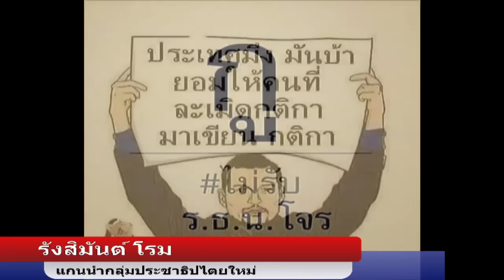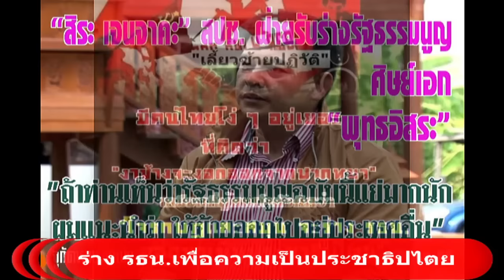กลุ่มประชาธิปไตยใหม่ เชื่อ"ร่างรธน.ใหม่"ยิ่งซ้ำเติมประเทศเสียหายหนักขึ้น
นายรังสิมันต์ โรม แกนนำกลุ่มประชาธิปไตยใหม่ ให้สัมภาษณ์ Thaivoicemedia ว่า การแต่งตั้งคณะกรรมาธิการยกร่างรัฐธรรมนูญใหม่ ของ คสช.หากยังอยู่บนหลักการเดิมคือ จำกัดอำนาจนักการเมือง โดยเฉพาะกำจัดพรรคเพื่อไทย และตระกูล"ชินวัตร" สุดท้ายก็จะล้มเหลวอีก ทั้งเสียเงิน เสียเวลา ดังนั้นหากไม่ให้เกิดความสูญเสียขึ้นอีก ก็จะต้องให้มี สสร.ที่มาจากการเลือกตั้งของประชาชน และ คสช.ต้องลงจากอำนาจทันที เพราะความล้มเหลวที่ผ่านมา จะทำให้รัฐบาล คสช.อยู่ยากยิ่งขึ้นนับจากนี้ไป